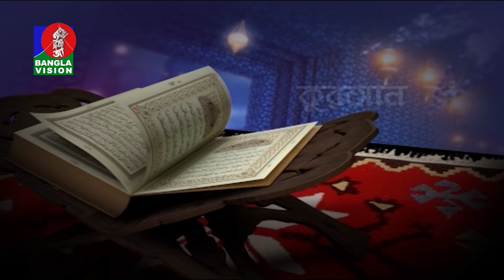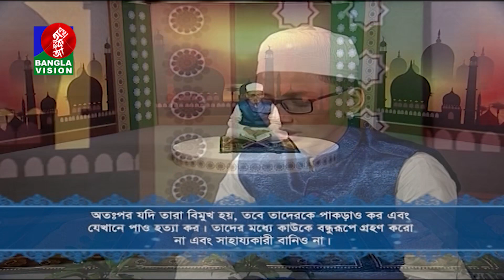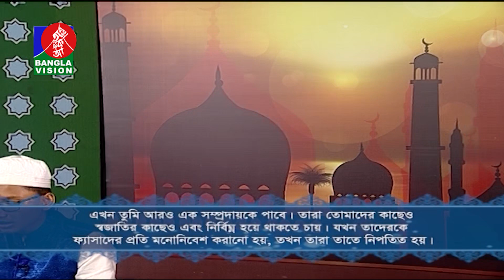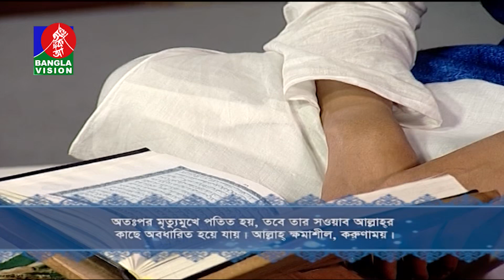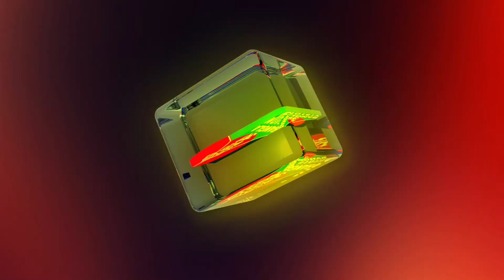কুরআন তেলাওয়াত | Quran Tilawat with bangla translation | Surah An-Nisaa Ayat 80-111 | Banglavision